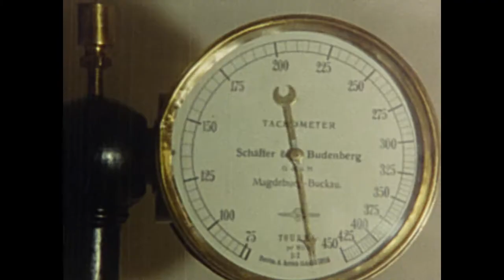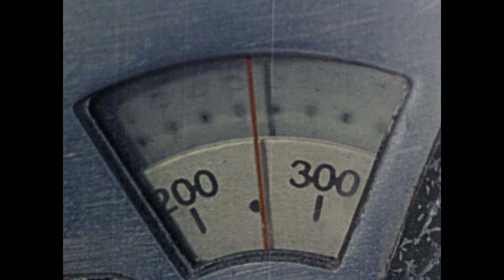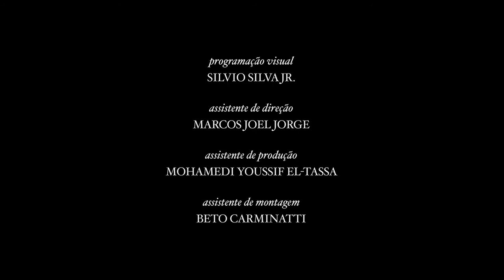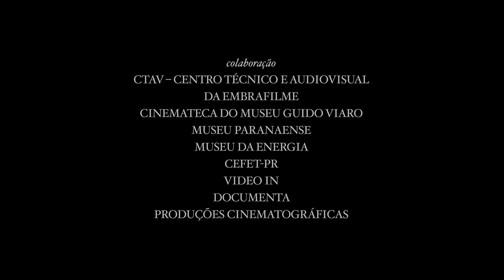O MUNDO PERDIDO DE KOZAK - VERSÃO RESTAURADA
SINOPSE:  Documentário sobre a vida e a  obra   do   cineasta e antropólogo Vladimir   Kozák, radicado em Curitiba, que documentou ao longo de quarenta anos vários aspectos da realidade brasileira, registrando em filmes, desenhos e pinturas algumas das principais populações indígenas do país.

Direção, roteiro e montagem: Fernando Severo
Fotografia: Peter Lorenzo
Produção: Embrafilme e Fundação Cultural de Curitiba

PREMIAÇÃO:

XVII Festival de Cinema de Gramado
- Melhor Roteiro

XXI Festival de Cinema de Brasília
- Melhor Filme
- Melhor Direção
- Melhor Roteiro
- Melhor Montagem
- Prêmio Especial do Júri

XVI Jornada Internacional de Cinema da Bahia
- Melhor Documentário

IV Rio Cine Festival
- Melhor Filme
- Melhor Direção
- Troféu Macunaíma

XI Guarnicê de Cinema e Vídeo
- Melhor Filme
- Melhor Diretor
- Melhor Montagem
- Troféu Macunaíma

SELEÇÃO:

- XXXV International Westdeutsche Kurzfilmtage
Oberhausen (Alemanha) - Abril de 1989

II Festival Internacional de Curtas Metragens
São Paulo (SP) - Agosto de 1991